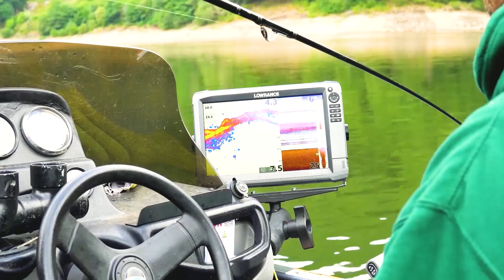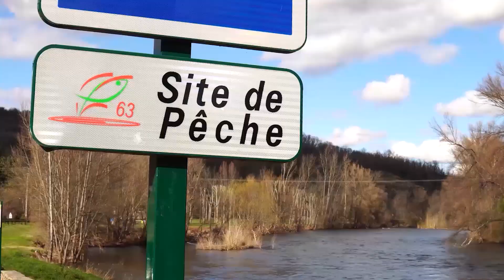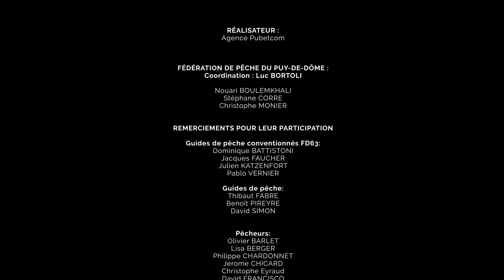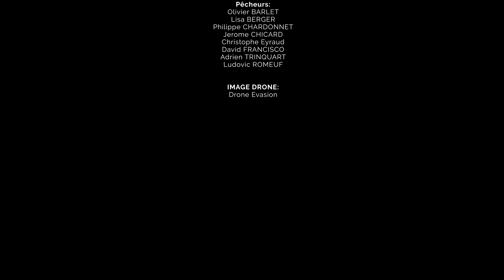Le Puy-de-Dôme : Entre montagnes et vallées, pêcher une terre de diversité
La Fédération de pêche du Puy-de-Dôme est heureuse de vous présenter un film qui met en avant les richesses de son territoire.

20 min de découverte de paysages et de poissons magnifiques.

Le film complet !